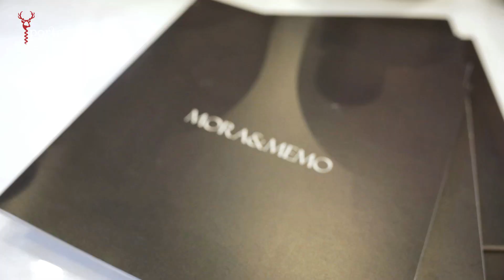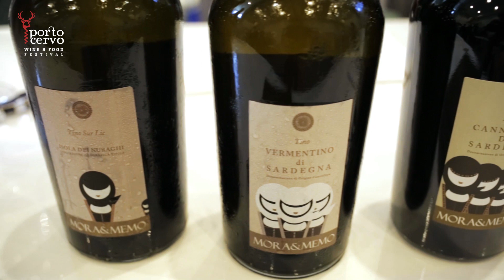Mora e Memo